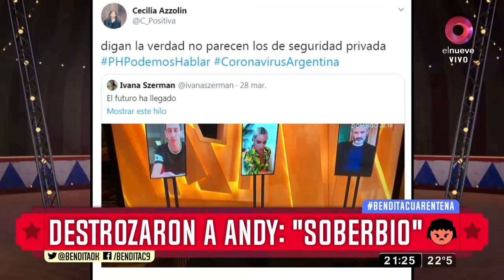Destrozaron a Andy: "soberbio"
Con esto de no romper la cuarentena surgen nuevas ideas doña... Esto pasó en lo de Andy Kusnetzoff ¡DALE, PONELO!